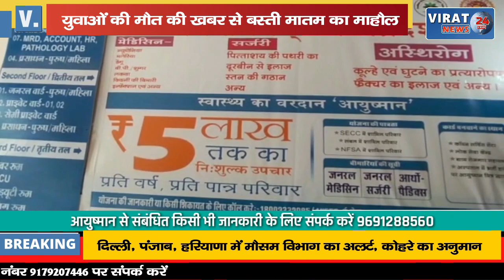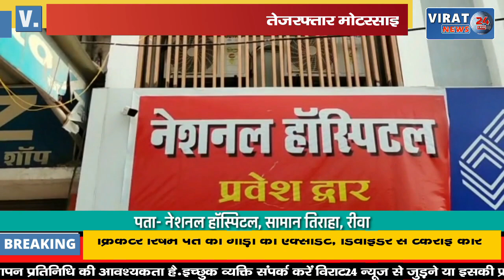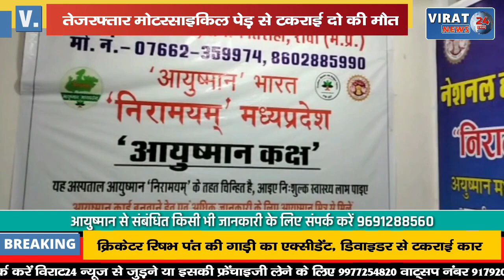तेजरफ्तार मोटरसाइकिल पेड़ से टकराई दो की गई जान, खबर से बस्ती मातम का माहौल !